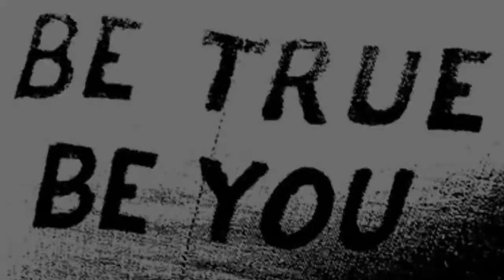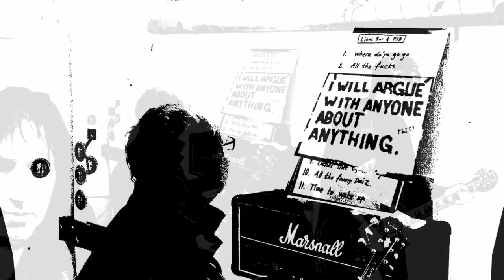16 Ton Rockers - Shake Riot & Roll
16 Ton Rockers - Shake Riot & Roll
From the CD Limited Edition DeLuxe
Recorded/mixed/mastered May/June 2017
by Jörgen Wärnström at Studio Lyckan, Normlösa, Sweden.
video: Spinx66